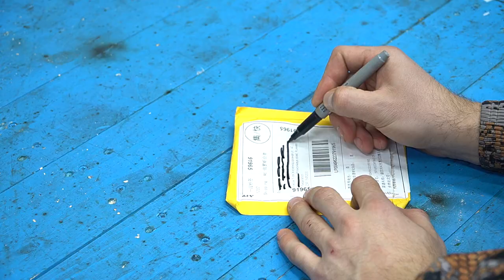TOP 15 brilliant ideas! It will come in handy for every master!